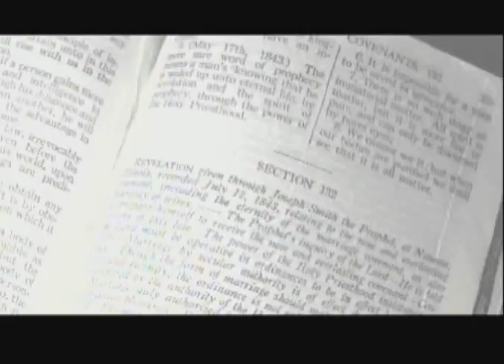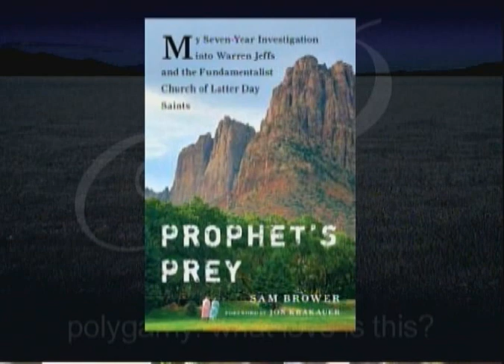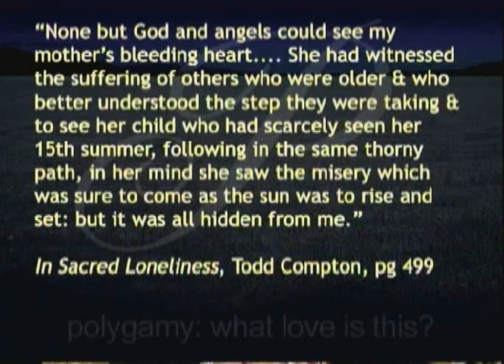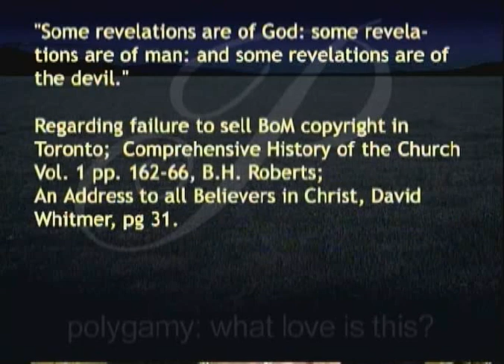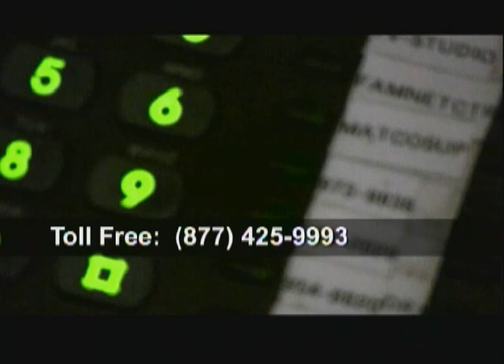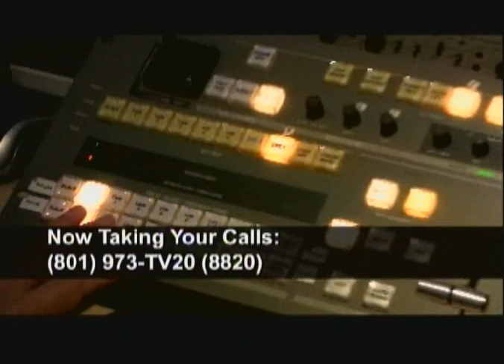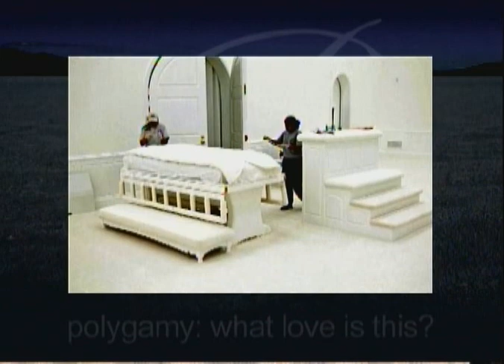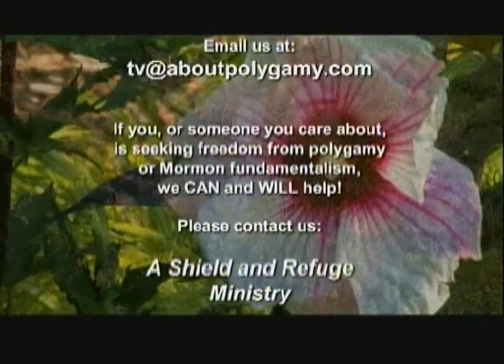708 - Polygamy: What Love Is This? (27 Feb 2014)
Guest: Eric Johnson
Topic: Helen Mar Kimball and other abominable marriages